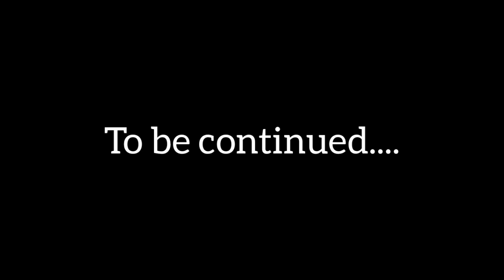Gift Jealousy 🥴😠 Akete Mpaninsem, Jealousy Go Shame! Clear Boy 🤪😅😄